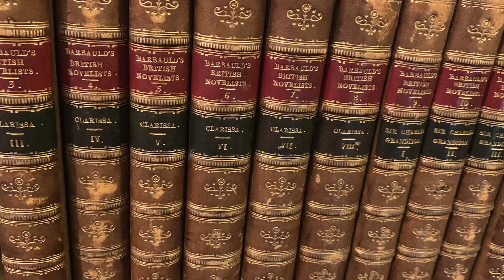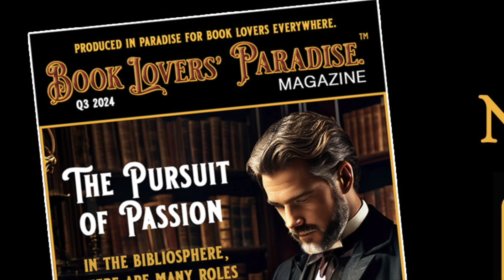🔴 Rare Book Cafe COFFEE BREAK No. 79: John Townsend of Town's End Books, Deep River, Massachusetts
Our guest is John Townsend of Town’s End Books in Deep River, Massachusetts, who will be an exhibitor at Books In Boston, the shadow show to the Boston International Antiquarian Book Fair. He shares some of the items he’ll be bringing to the shadow show.

Books in Boston is set for 8 a.m. to 4 p.m. Saturday, November 9 at the Hilton Back Bay.

It is right around the corner from the ABAA’s Boston International Antiquarian Book Fair at the Hynes Convention Center.

The ABAA show runs 4 p.m. to 8 p.m. on Friday, November 8, noon to 7 p.m. on Saturday, November 9, and 11 a.m. to 4 p.m. on Sunday, November 10.

Co-hosts Ed Markiewicz and Lee Linn are joined by bookseller (and sometimes additional co-host) Richard Mori. Richard also is a co-producer of Books in Boston.

A SPECIAL REQUEST: Please SHARE this program with your book loving friends.

Our Rare Book Cafe COFFEE BREAK series offers short programs, usually on a single topic. Watch for more in the series.

Co-hosts Ed Markiewicz and Lee Linn are veteran antiquarian booksellers. Ed owns Montgomery Rare Books & Manuscript and Lee owns The Ridge Books in Calhoun, Georgia.

Rare Book Cafe COFFEE BREAK is made possible by the Florida Antiquarian Book Fair, the oldest and largest rare, used, and collectible book fair in the southeastern United States. The Florida Antiquarian Book Fair will be presented March 1-2, 2025 at The Coliseum in downtown St. Petersburg. More information at floridaantiquarianbookfair.com

The program also is made possible by Biblio.com, a website featuring used, rare, and out-of-print books from independent booksellers. Biblio is celebrating 20 years of serving book lovers. It’s better than ever. Biblio spotlights “the core of our business model: the independent booksellers who bring their expertise, enthusiasm, and professionalism to  soon the used and rare book trade.”

Rare Book Cafe is a gathering of collectors and lovers of old, rare, and collectible books. It is a virtual cafe, accessible anywhere in the world, where the subjects are priceless and the conversation is free. It is truly the book lovers' rendezvous. Join us on our Facebook group Book Lovers’ Rendezvous.

Rare Book Cafe is based in Florida.
Rare Book Cafe
The Book Lovers' Rendezvous™

Also as a podcast on YouTube Music